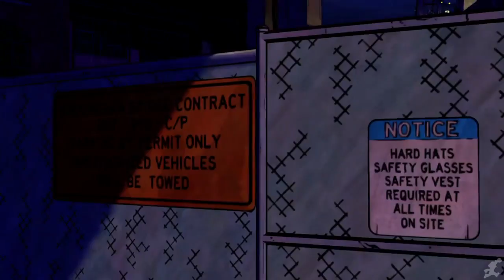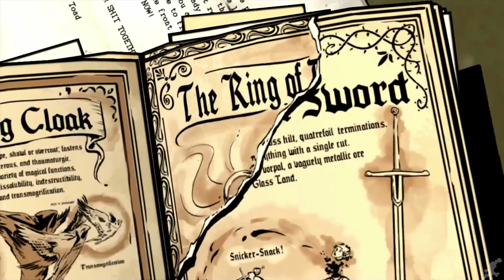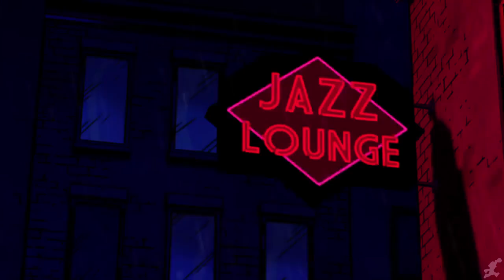The Wolf Among Us The Crooked Mile The Movie HD 2018